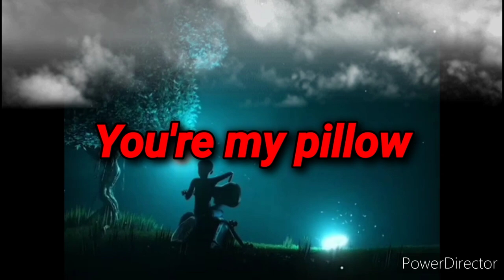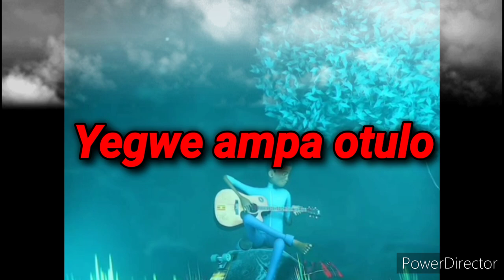Pillow by Slim boy music NEW UGANDAN MUSIC 2023